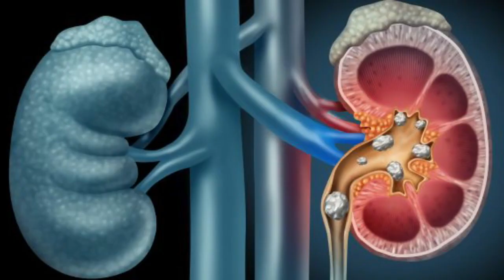Ierburile Sfinte Ale Romanilor Tamaia, Leac Pentru Trup Si Suflet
Eu sunt Cristian Alexandrescu și vă mulțumesc că mă urmăriți!

Vizionare placută!